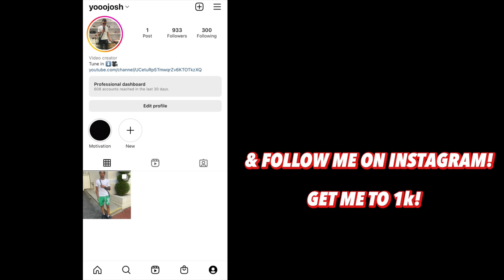I LIKE THIS A LOT !! Machine Gun Kelly - el Diablo (Official Music Video) REACTION